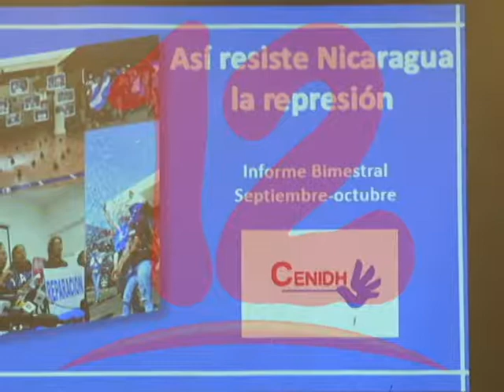CENIDH BRINDA INFORME BIMESTRAL SOBRE SITUACIÓN DE NICARAGUA